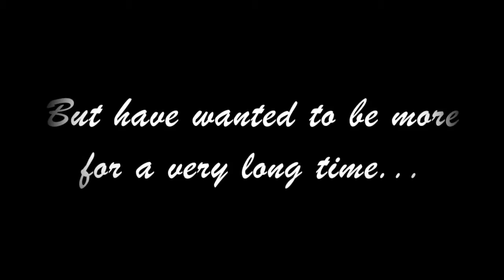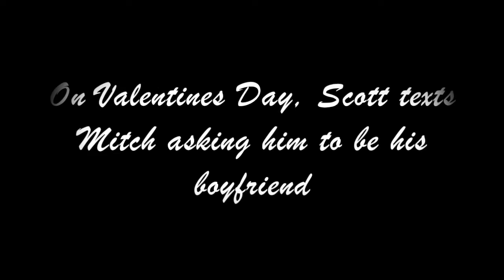Superfruit Wattpad Trailer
Author: Emmy_2003_

Mitch and Scott have been best friends for a very long time. On Valentine's Day Scott writes a text to Mitch asking him to be his boyfriend. What will Mitch say??